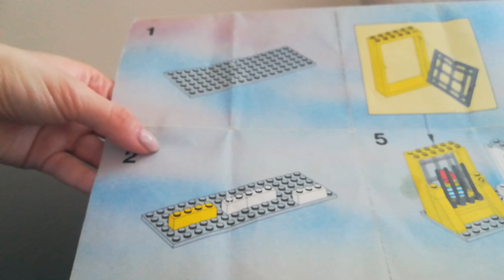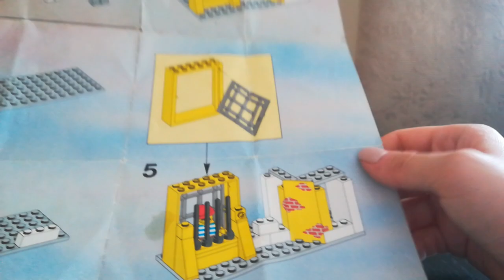LEGO Piraci - Broadside's Brig (6259)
Broadside's Brig - mały zestaw z serii Piraci, wydany w 1991 roku.
W skład zestawu wchodzą trzy minifigurki (dwóch żołnierzy i pirat), żołnierska forteca z więzieniem dla pirata, figurka papugi oraz akcesoria: pistolet, dwie strzelby oraz plecak.